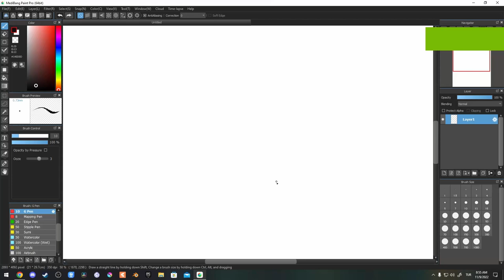Medibang Paint Pro | Validate native OS pen pressure detection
Medibang Paint pro drawing error solution